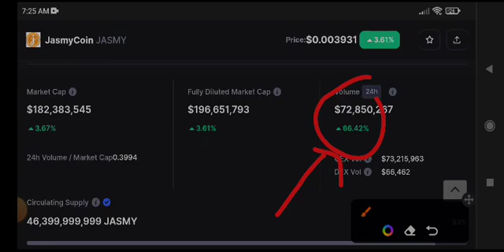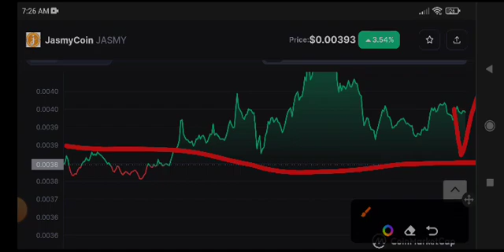Jasmy Price Prediction Update! JasmyCoin News Today